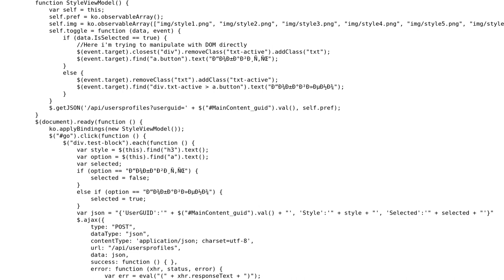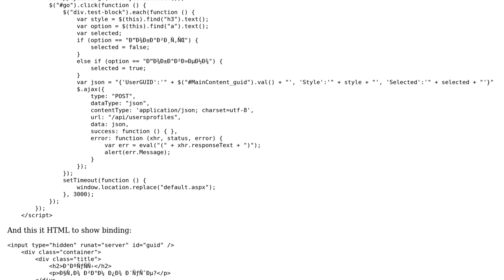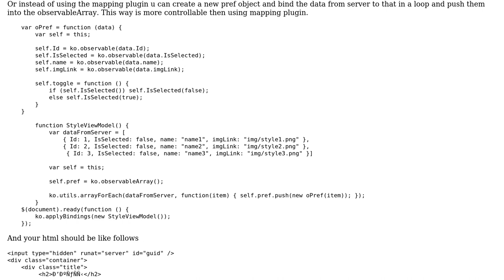Knockout.js Change (not toggle) css class on click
With thanks & praise to God, and with thanks to the many people who have made this project possible! You are responsible for your own actions.